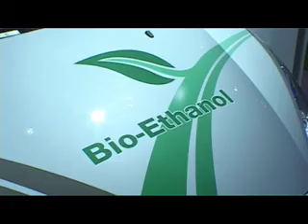Ford at IAA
cluofpioneers.com features future mobility at the Frankfurt